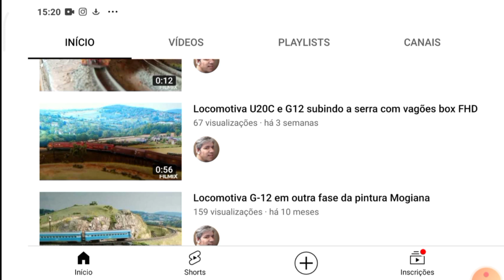Qual escala escolher? | Ferromodelismo Frateschi & Maquete | Trem em Miniatura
Neste episódio, discutimos a respeito das vantagens e disvantagens de cada escala no Ferromodelismo. Para isso, demos preferência às duas mais populares - HO e N, e discorremos a respeito das possibilidades em cada tipo de maquete. Serão as miniaturas de cada tipo mais ou menos práticas do ponto de vista de contatos elétricos? Será que é possível fazer a metade do tamanho de uma maquete HO com material N? Será que vale a pena adotar os modelos HO da Frateschi?